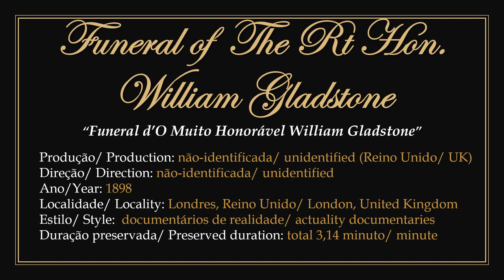1898 - Funeral of The Rt Hon. William Gladstone (various films) - unidentified directions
► Films and audio recordings in the public domain.
1) In May 1898, the 1st British minister William Ewart Gladstone, a politician with 60 years of political life, who had served as 1st minister for 4 terms, passed away. He held the title of honor of "The Right Honourable". A grand public funeral was organized with a procession to Westminster Abbey in London.
2) On the occasion, several British studios made films documenting the funeral event: Chard's Vitagraph; Interchangeable; Philip Wolff; Fuerst Brothers; Robert William Paul; George Albert Smith; F. Harvard, among others.
3) At least 3 of these films are preserved, however without precise identification as to which studio they belong to. The 1st of these (Entering Westminster Abbey) with images in the public domain worldwide, but in the United Kingdom under the ownership of British Pathé. The rest were only preserved in low-quality watermarked images from the Huntley Film Archives website.
4) It accompanies an audio recorded by Thomas Alva Edison in 1888 and still preserved with the voice of William Gladstone speaking a greeting.
5) To watch the original work without the presentation: 00:00:30

► Filmes e gravação em áudio em domínio público.
1) Em maio de 1898 falecia o 1º ministro britânico William Ewart Gladstone, político com 60 anos de vida política, que servira como 1º ministro por 4 mandatos. Possuía o título de honra de "O Muito Honorável". Foi organizado um grandioso funeral público com procissão até a abadia de Westminster em Londres.
2) Na ocasião, diversos estúdios britânicos realizaram filmes documentando  o evento fúnebre: Chard's Vitagraph; Intercambiável; Philip Wolff; Irmãos Fuerst; Robert William Paul; George Albert Smith; F. Harvard, dentre outros.
3) Pelo menos 3 desses filmes encontram-se preservados, contudo sem identificação precisa sobre a qual estúdio pertencem. O 1º deles (Entering Westminster Abbey) com imagens em domínio público em todo o mundo, mas no Reino Unido sob propriedade da British Pathé. Os demais só se preservaram em imagens de baixa qualidade com marca dágua do site Huntley Film Archives.
4) Acompanha um áudio gravado por Thomas Alva Edison em 1888 e ainda preservado com a voz de William Gladstone discursando uma saudação.
5) Para assistir a obra original sem a apresentação: 00:00:30.